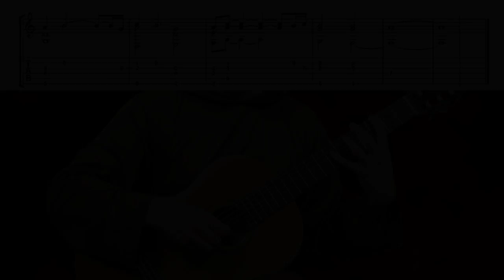Diablo 4 - Promises (Classical Fingerstyle Guitar Tabs Cover Music)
Composed by Ted Reedy

Best regards
Jonas Lefvert